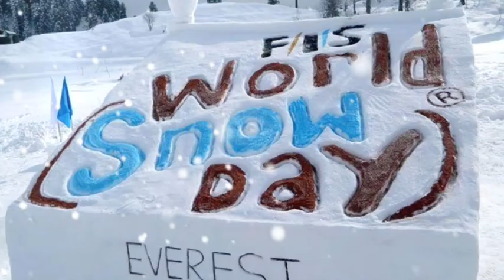Happy World SNOW Day 2020 Best Whatsapp Status Video❄19th JANUARY 2020❄Happy Snow Day!!!